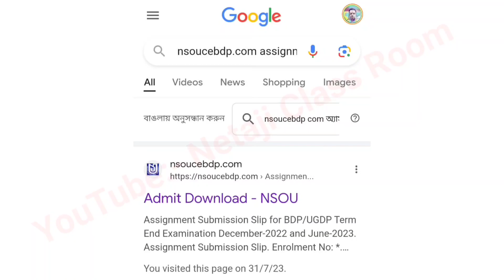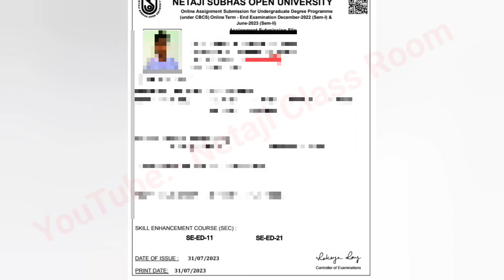NSOU অ্যাসাইনমেন্ট 2023 || UG 1st 2nd & BDP || Slip Download 2023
nsouug1st year exam form fill up price